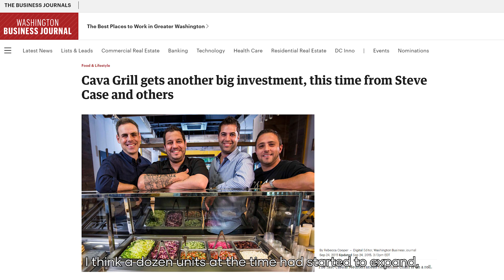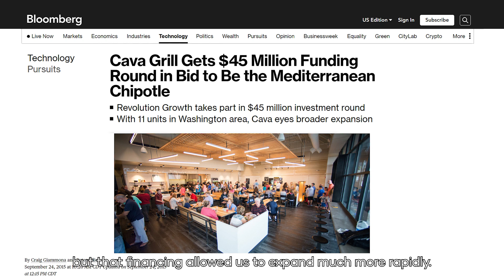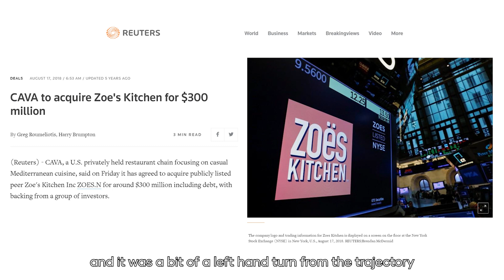Bringing the Mediterranean Way to the Masses: CAVA's IPO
CAVA’s founders had a vision to bring heritage, heart, health, and innovation to the fast-casual sector. Now their company is trading on the New York Stock Exchange.